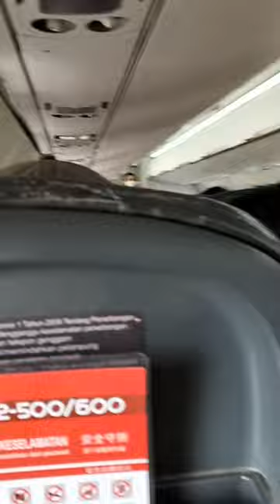Ngantri pas mau masuk ke dalam pesawat (cuaca buruk)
assalamualaikum we Wb

mohon maaf udah sekian lama nya tak update kini bisa nonghol lagi,🤭😆

dor dorr minal aidzin waalfaidin iya gayss🙏🙏
semoga kita di beri umur yang panjang dan di beri sehat rohani Dan jasmani 🤲🤗

simang terus iya Vido channel Ngacaprak ie (ini)
sing Beki rame ponyaa(makin seru lagi)🤗

 terimakasih banyak yang selalu Stia nonton video saya🤗